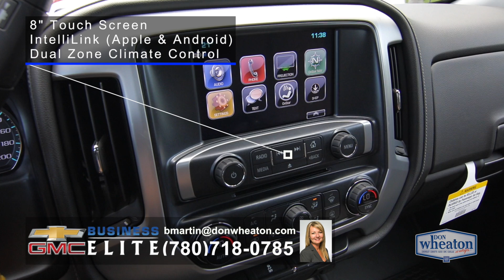GMC Sierra 3500HD Service Body | Don Wheaton Business Elite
This 2018 GMC Sierra 3500HD is loaded with tons of custom features.

10727 82 Avenue, Edmonton, Alberta T6E 2B1